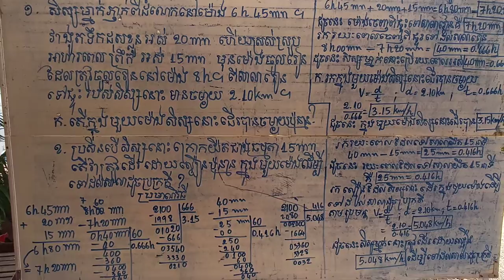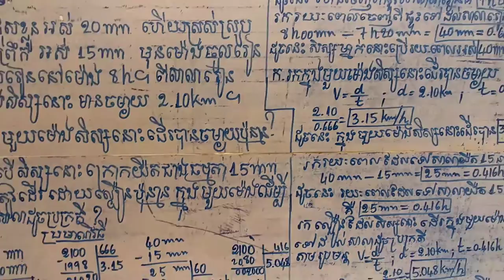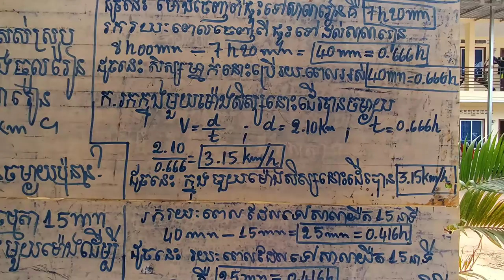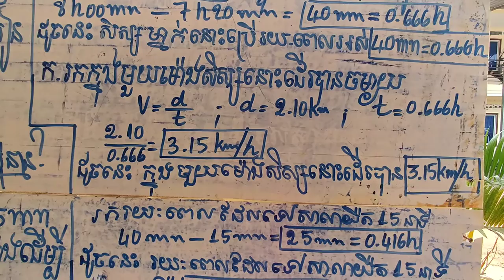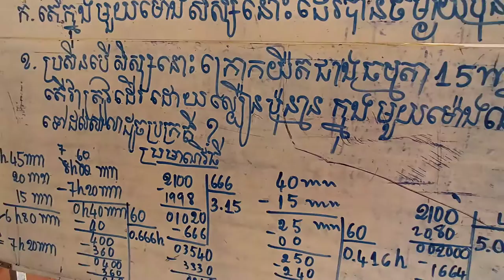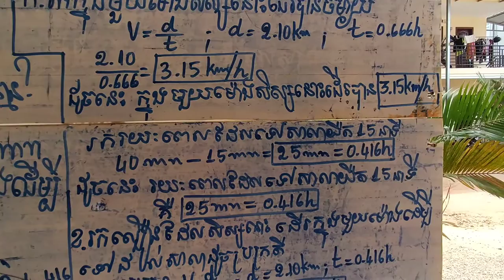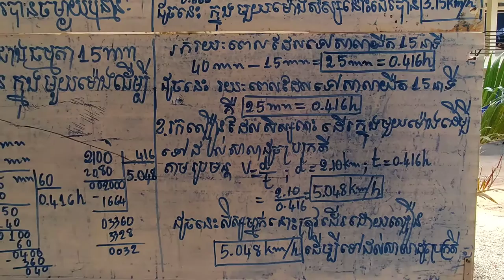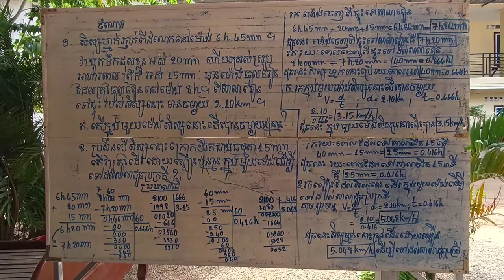គណិតវិទ្យា កំណែចំណោទ ថ្នាក់ទី៦ គណនាល្បឿន និង គណនាម៉ោង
ចំណោទថ្នាក់ទី៦#គណិតវិទ្យា កំណែចំណោទ ថ្នាក់ទី៦ គណនាល្បឿន និង គណនាម៉ោង